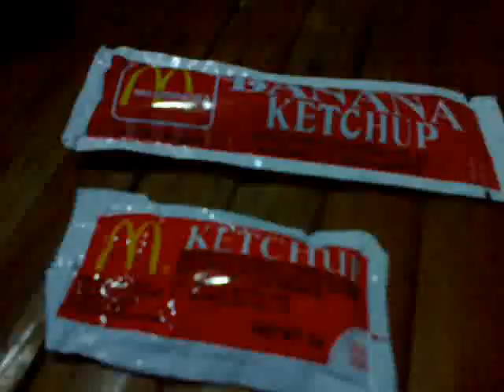DJD dinner set, Fried Eggplant ulam w/ banana, milk and Mcdo fries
Date Recorded : Tuesday , 17 May 2016